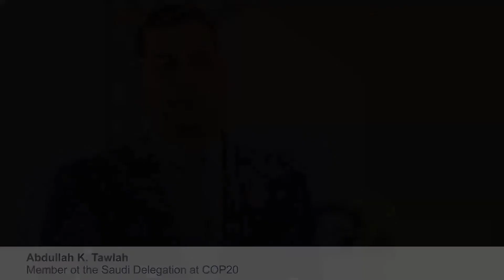Abdullah K. Tawlah